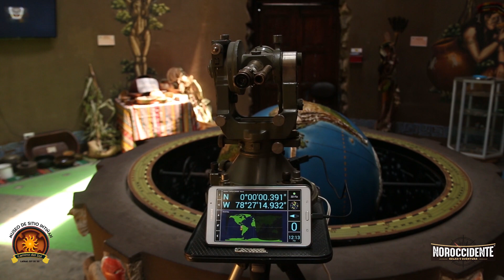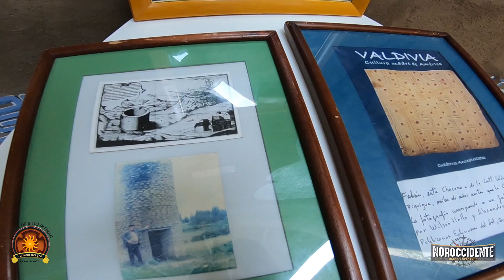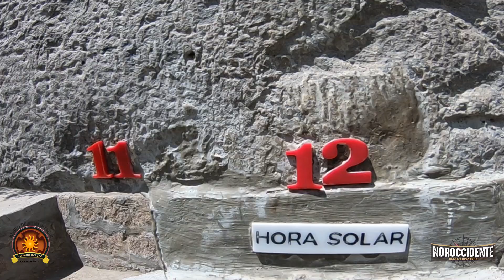MUSEO INTIÑAN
En la mitad del mundo, como puerta de ingreso al Chocó Andino, tenemos el museo de sitio Intiñan, la verdadera mitad del mundo...